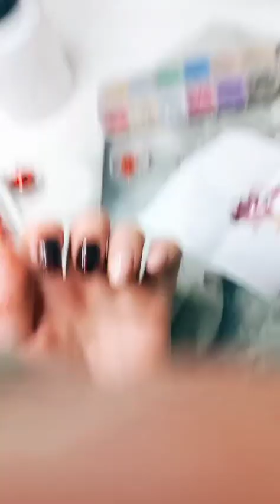Маникюр "черный янтарь" трансляция из тик-тока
Делаю сама себе маникюр и дизайн в стиле натурального камня чёрного янтаря. Веду трансляцию в тик-ток, подпеваю муз-тв и общаюсь с гостями эфира